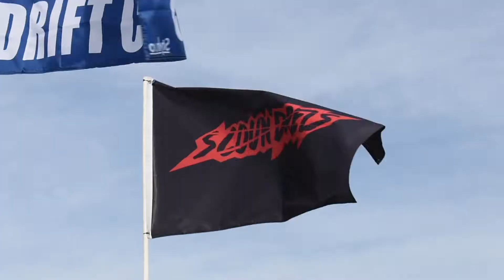Bonneville Bash at Salt City Drift